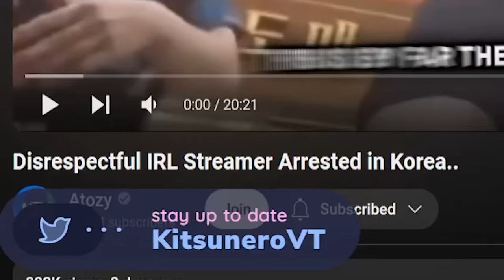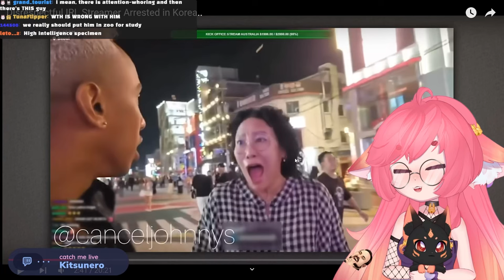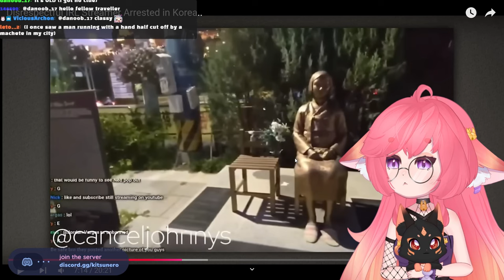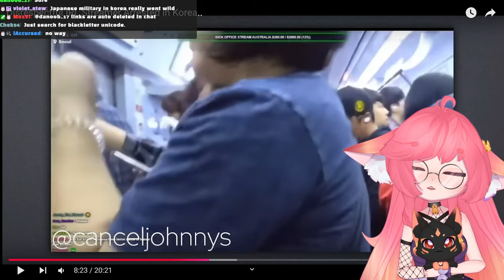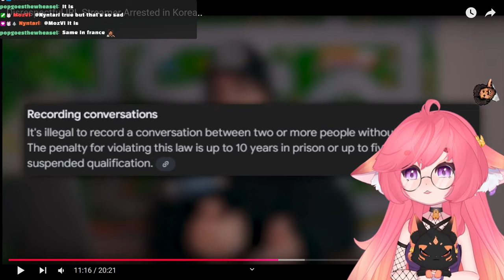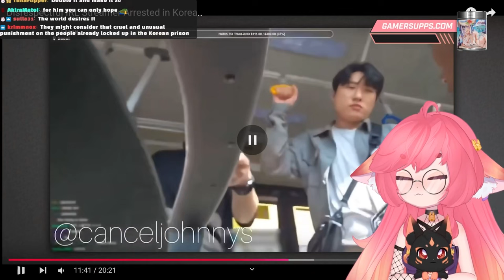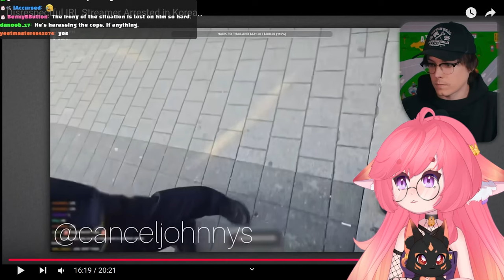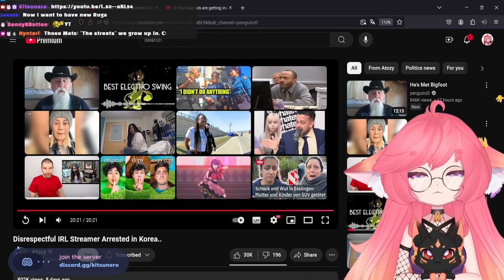He Just Won't Stop | Atozy React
Johnny Somali is a public nuissance and a disgusting representation for streamers as well as tourists in the countries he's visiting.